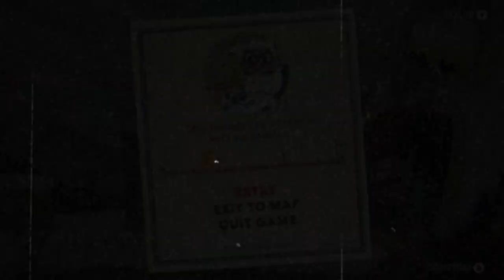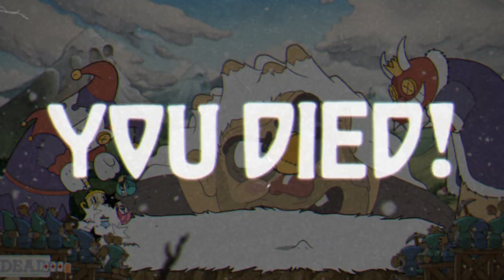Cuphead DLC - 22 - undead giant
man there are a lot of fun little details everywhere that I will never get to see while actually playing